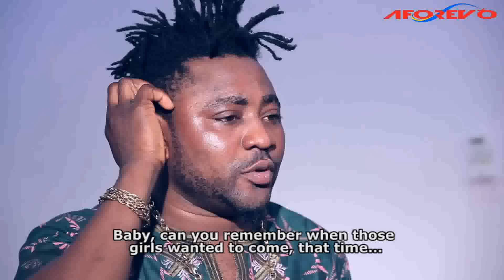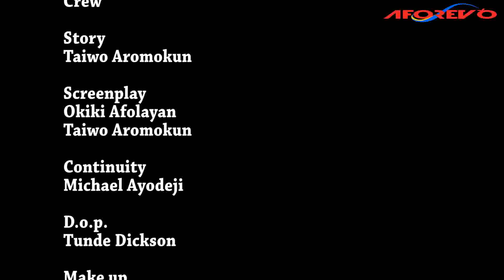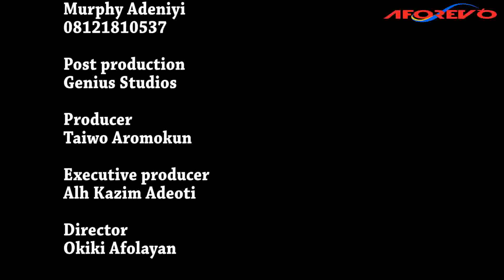IYAN GBOGBO OBINRIN - A Nigerian Yoruba Movie Starring : Lateef Adedimeji , Taiwo Aromokun, Kuti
This is a story that centers around a young man that has all the ladies flocking around him due to his beauty. Will the choices he makes affect his relationship? Find out.

Starring : Taiwo Aromokun, Jaye Kuti, Liz Da Silva, Tayo Shobola,, Lateef Adedimeji, Olaide Oladipupo

Arewa okunrin